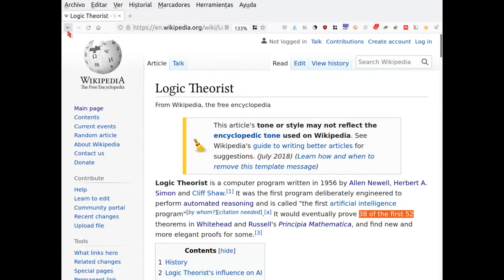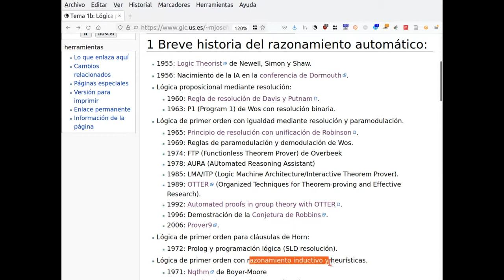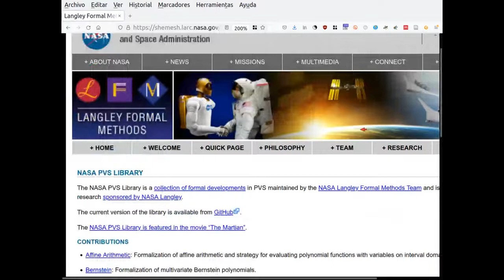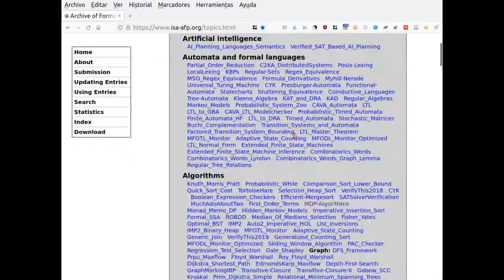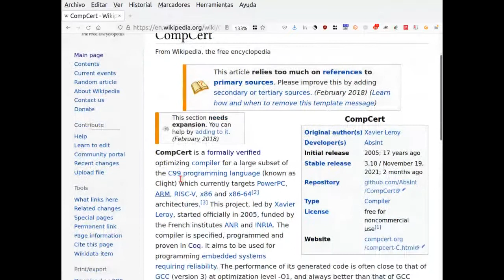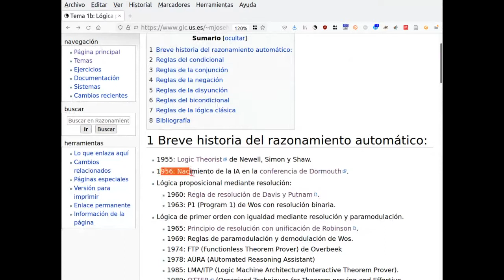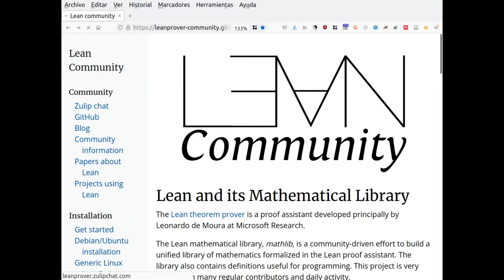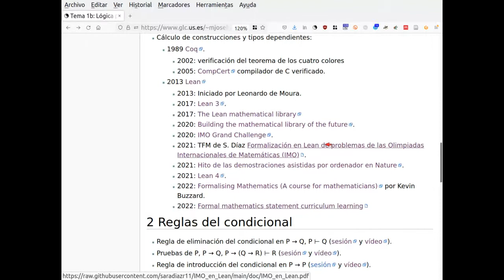RA2022: Historia del razonamiento automático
Esta es la primera parte de la clase del 3 de febrero de 2022 en el que se realiza un recorrido histórico del razonamiento automático.